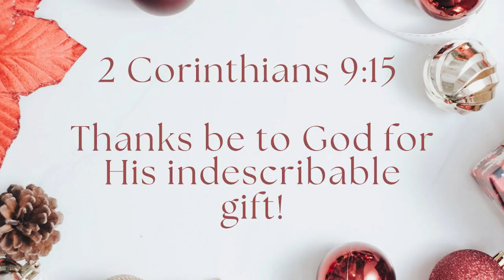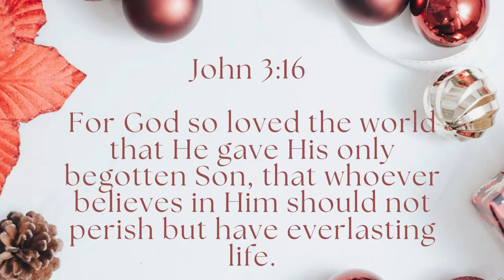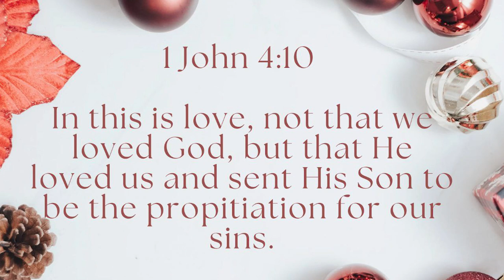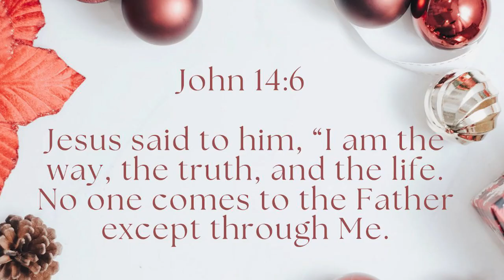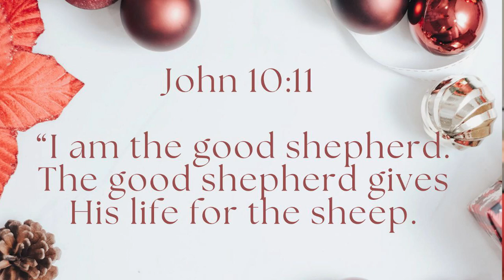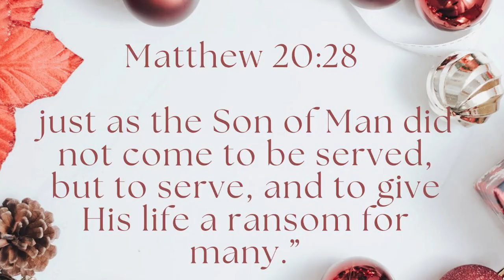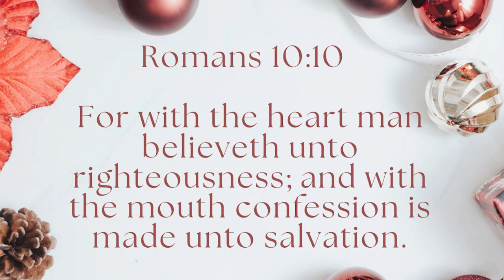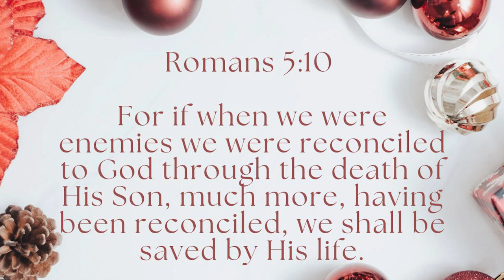Jesus, the Indescribable Gift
This is a revelational message on Jesus Christ as the Perfect Gift – The gift that Paul referred to as indescribable. The Gift of Jesus!

In this simple but spirit inspired message you will learn salient truth about the gift of Jesus!